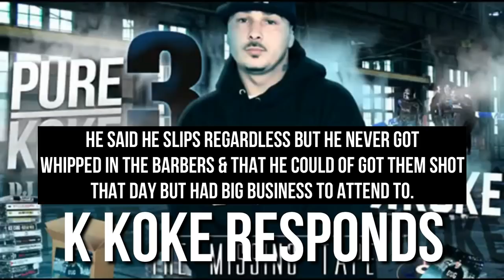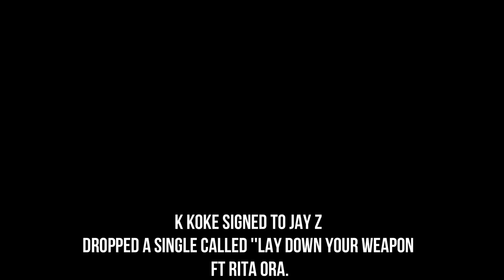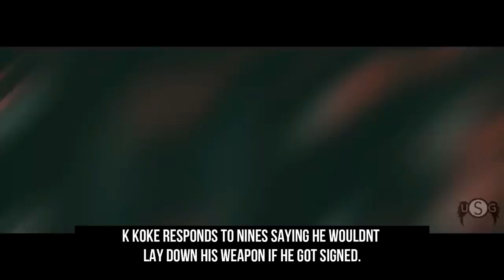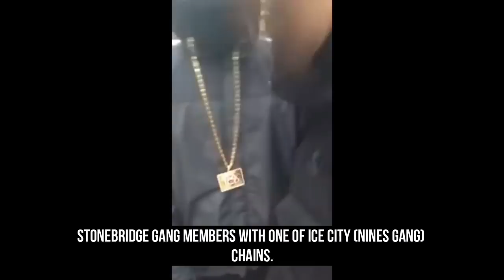K Koke Vs Nines - The Full Story - USG Vs CRS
K Koke Vs Nines - Beef History What Happened

The most recent grime beef to have everyone talking is K Koke versus Nines, continuing the North West London conflict between K Koke’s Stonebridge and Nines’ Church Road that goes back years.

It was Nines’ track, Trapper of the Year, which is generally given credit for starting this one off. Released in August 2016, Nines barred (skip to 2:30 in the video above):

“Niggas violate the ting, know I’ll spray them in a second, if I had a record deal I still ain’t laying down my weapon…Pussies”.

K Koke was signed to Jay Z’s Roc Nation in 2011 and released ‘Lay Down Your Weapons‘ with Rita Ora in 2013.

Jumping back into the music scene in 2017 with the much anticipated Pure Koke Vol. 4, Koke came out of nowhere with the ‘Listen Likkle Man’ release, an entire diss track aimed at Nines.

“This little dickhead think he’s pissing me off/Sending me subliminal shots/I’ll send him suttin’ that’ll rip through his top/Can’t tell me nuttin’, man ain’t been through my block/Tell me suttun’, where you been? Who you shot?,” the track opened with.

It only got worse from there, as K Koke unleashed.

Fesify is media company based is London (England)
Creating online content in the form on news coverage of events that occur mini documentaries.

We like the cover the UK music and sports scene covering with occurs from behind scenes and
news and surfaces.

We cover stars such as 6ix9ine anthony joshua nines giggs tion wanye aitch & many more.

*Our Links*
Instagram.com/Fesify
Facebook.com/Fesify
Youtube.com/Fesify